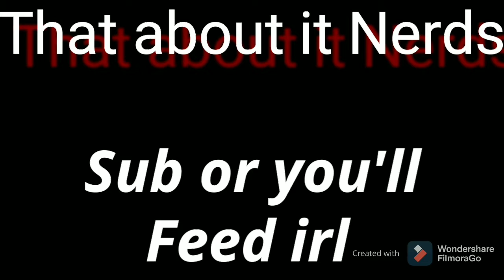The Craziest Round I've EVER Played (League of Legends Wildrift)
Hey nerds 2 League vids this week and only 2. I'm sorry guys this week has been really busy, im talking about crazy teachers and buissness meetings but ya know what thank god theres next week. Ive got some good stuff for you guys ;)